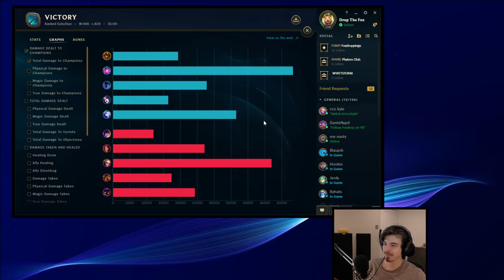How to Play Jarvan Jungle in Season 10! Gameplay Guide - League of Legends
Learn how to play Jarvan jungle in this diamond gameplay commentary!